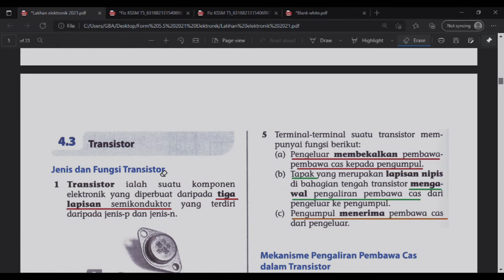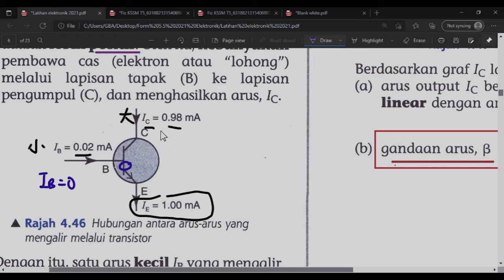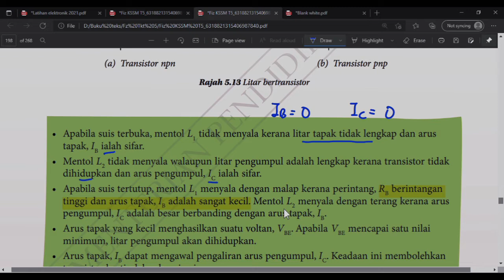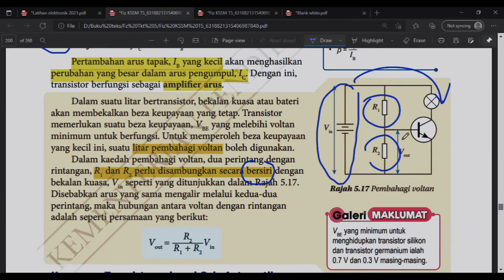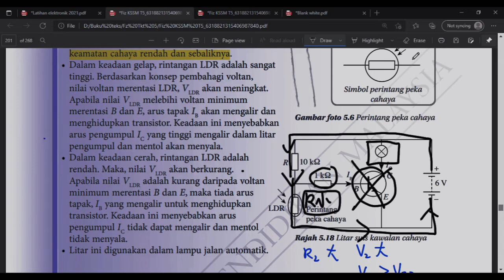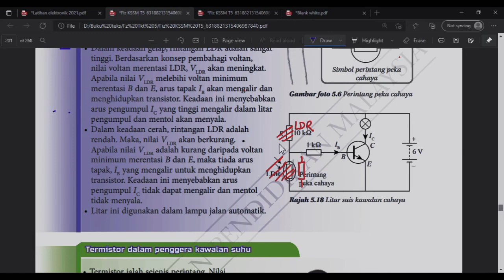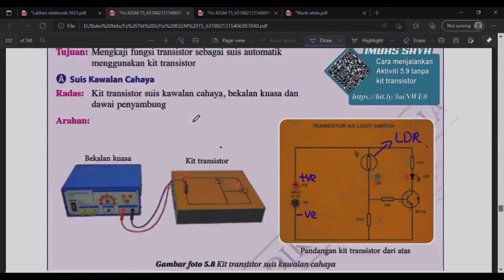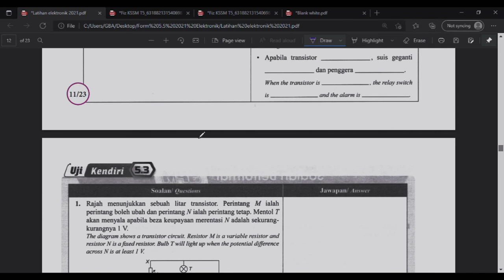GBA 中五物理补习 Transistor 210916